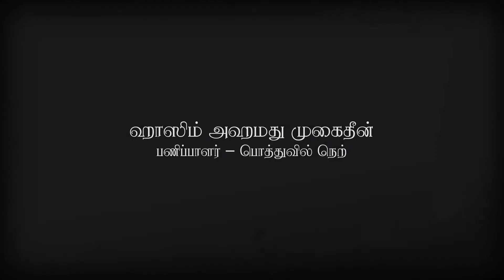Pottuvil.net - 4th Anniversary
கடந்த 2011ம் ஆண்டு பெப்ரவரி மாதம் 5ம் திகதி ஆரம்பிக்கப்பட்டு பொத்துவிலின் ஊடகமாக 4 வருடங்கள் தொடர்ந்து பொத்துவில் சார்ந்த செய்திகளை மாத்திரம் வெளியிடும் ஊடகமாக பொத்துவில்.நெற் செயற்படுவதை நீங்கள் அறிந்து இருப்பீர்கள். கடந்த நான்கு வருடத்தில் பல்வேறு வகையான செய்திகளை வழங்குவதற்கு எங்களுக்கு பெரிதும் உதவிய சக ஊடகவியலாளர்களான சம்சுல் ஹூதா (பிரதம செய்தியாளர்) , தாஜகான் ஆசிரியர் , இர்சாத் ஜமால்தீன் (எம் ஏ) , நிலுஜன், எம் ஆர்டி மீடியா, மற்றும் ஏனையவர்களுக்கும் பத்திரிகைகளுக்கும் எமது உளப்பபூர்வமான நன்றிகள்.

குறிப்பாக எமது இணையத்தளத்தின் ஆலோசகர்களான றிபாய் ஆசிரியர், மலீக் (சுகாதார பரிசோதகர்) நதீரா இக்பால் ஆசிரியை, டீ எல் எம், பௌசர் ஆகியவர்களுக்கு எமது பொத்துவில் நெற் குழுவின் நன்றிகள் உரித்தாகட்டும்.

செய்திகளை வழங்குவதற்காக பல்வேறு வகைகளில் உதவிகளை மேற்கொண்டு ஆலோசனை வழங்கும் மனாப், மக்சூத் றம்ஸான், கண்டியை சேர்ந்த ராபி சரிப்தீன், அட்டாளை சேனையை சேர்ந்த பஹத் போன்றவர்களுக்கும் எமது நன்றிகளை தெரிவித்துக்கொள்கின்றோம்.

பொத்துவில் நெற் தொழினுட்ப குழு – ஹிஜாஸ் முஹம்மத், ஜியாத் அஹமட், மாஜித் மர்சூக்

ஏனைய செயற்பாட்டாள‌ர்களான – றுமைட் முஹம்மட், அப்துல் காதர் , சப்னி முஹம்மத், நௌசாத் நசீர், முபஸ்ஸிர் ஜௌஃபர் மற்றும் ஏனைய நலன் விரும்பிகள் வாசக‌ர்களாகிய பொத்துவிலை நேசிக்கும் உங்களுக்கும் நன்றிகளை ‌தெரிவித்துக்கொள்கின‌்றோம்

வளங்கள் இன்றிய பல தடங்களுக்கு மத்தியில் பொத்துவில் நெற் இயங்குவது பாரிய சவாலாக இருப்பதுடன் தொடர்ந்தும் பொத்துவில் நெற் பொத்துவிலின் அபிவிருத்திக்கு உந்து சக்தியாக இருக்கும் என்ற நம்பிக்கையில் செயற்படுகிறோம்.

உங்கள் ஆக்க பூர்வமான விமர்சனங்களுக்கு மத்தியில் பொத்துவில் நெற் தொடர்ந்தும் பொத்துவில் செய்திகளை வளங்கும் ‌பொத்துவிலின் தகவல் திரட்டாக பொத்துவில் நெற் எதர்வரும் காலங்களில் செயற்பட முனைகிறோம்.

நன்றி.
ஹாஸிம் அஹமது முகைதீன் (பணிப்பாளர் – பொத்துவில் நெற்)